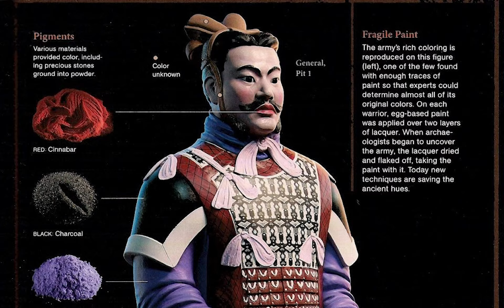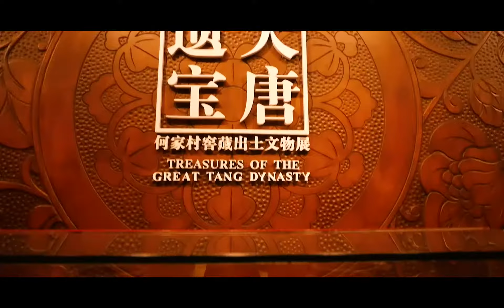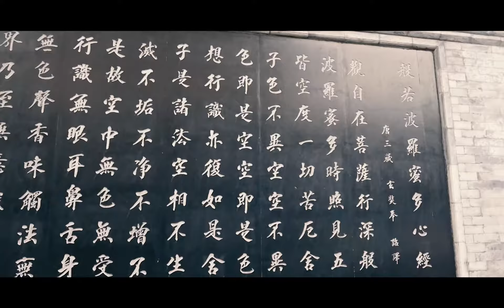XI'AN - Terracotta Warriors (EP09)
In this episode of Alice Chinese Adventures, we explore the ancient city walls, the bell tower and drum tower, the famous Terracotta warriors, the Shaanxi History Museum, Wild Goose Pagoda and the Tang Paradise.

Located in the Shanxi province, Xi’an is the oldest of the Four Great Ancient Capitals of China. Xi’an was the starting point of the silk road that connected East to the West and allowed the trading of goods and ideas. Today it is a bustling city, a blend of old and new and a perfect place to learn more about the over 5000 years of Chinese history.